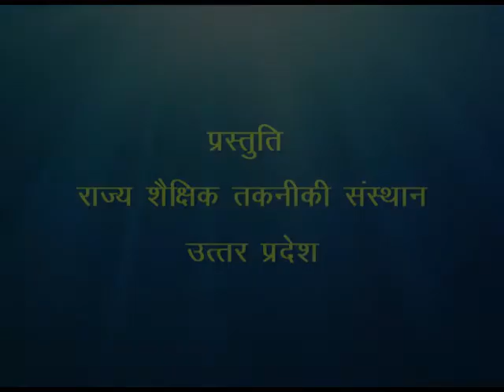Bate Sangeet ki / बाते संगीत की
इस कार्यक्रम में संगीत का अर्थ, उत्पति और ध्वनि की विशेषता एवं स्वरों की उत्त्पति के बारे में बताया गया है।